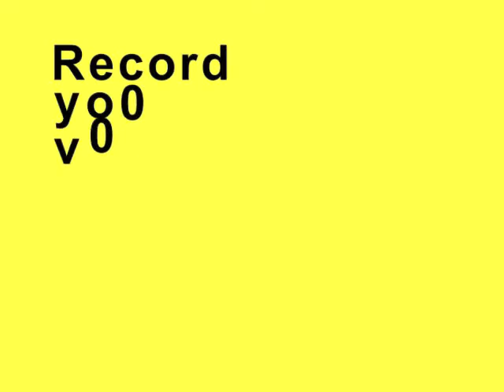John Terry - England Captain Debate (funny)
Chelsea fans show their support for John Terry at the Chelsea v Manchester United game on Sunday 5th February, despite the Football Association's decision to remove him as England captain last Friday.  John Terry was stripped of his armband for allegedly racially abusing Queens Park Rangers player, Anton Ferdinand. It's not the first time Terry has been stripped of his captaincy and some of his England team mates believe he should not carry on whilst allegations of racism continue.

In contrast, England Manager Fabio Capello backs Terry and has publicly criticised the decision.  The Italian manager is at Wembley today for talks with the head of the Football Association.

WinkBall Video Reporters were at Stamford Bridge on Sunday, 4th February to ask both Chelsea and Manchester United fans what they think about the FA's decision to remove his status as captain.  'Innocent until proven guilty" was a popular answer...

What do you think? Record your opinion below!